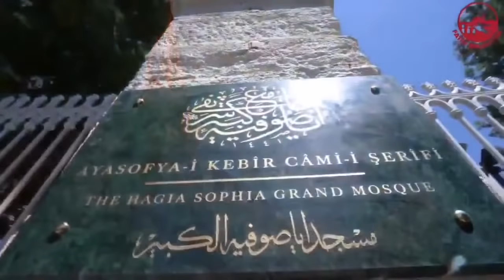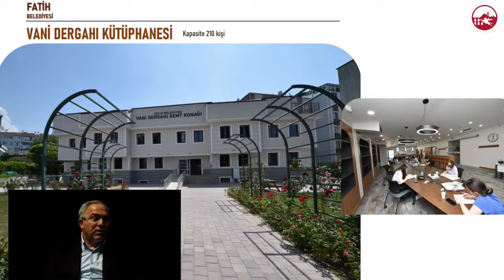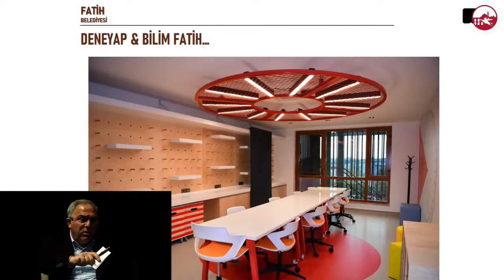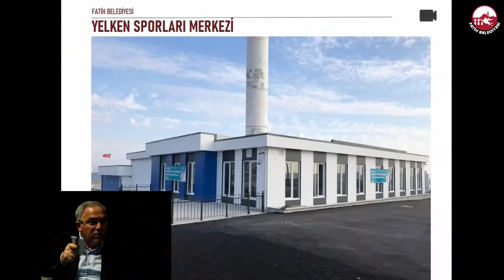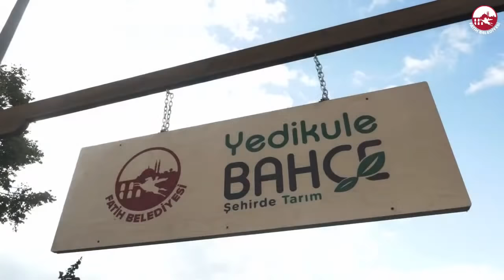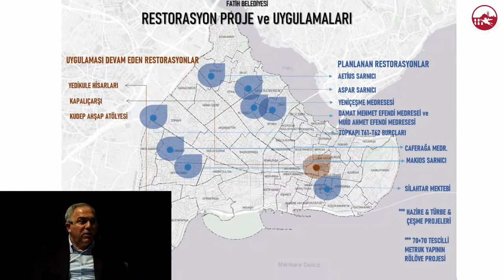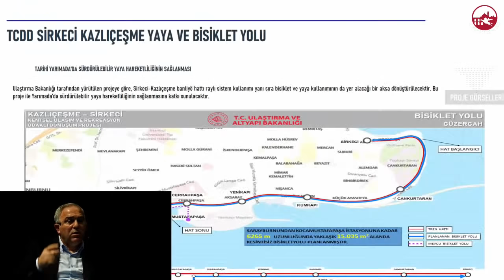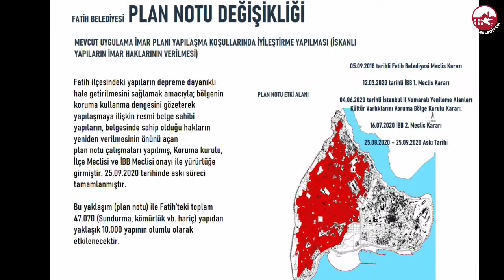2020'nin Ardından - Canlı Yayın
Fatih Belediye Başkanımız M.Ergün Turan, 2020 yılında Fatih'te hayata geçirdiği ve uygulaması devam eden proje ve faaliyetleri canlı yayında anlatıyor.

2021 yılında yapılacak olan projelerin de konuşulacağı yayına soru ve yorumlarınızla katılabilirsiniz.